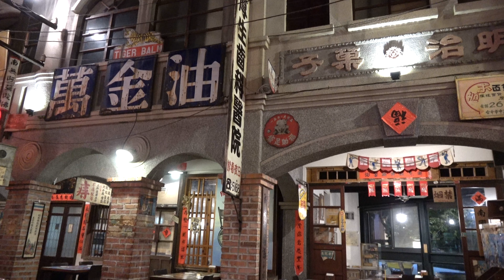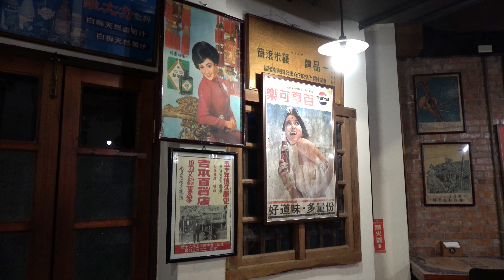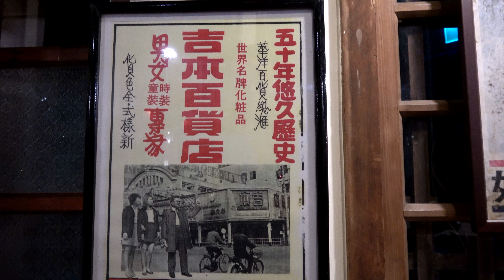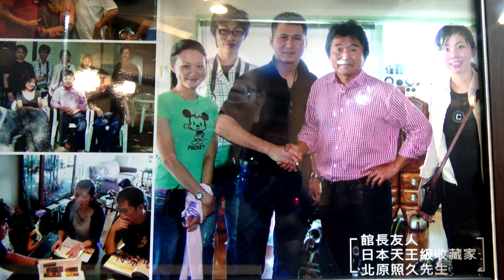台湾旅行 台中 「香蕉新楽園（レトロな料理店）」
台中にある昔懐かしい雰囲気のレストランを訪ねます。広い店内に入ると、そこは1950～60年代の台中の街並み。日本人に馴染みのある看板やポスターも見かけます。
２０１８年１１月撮影